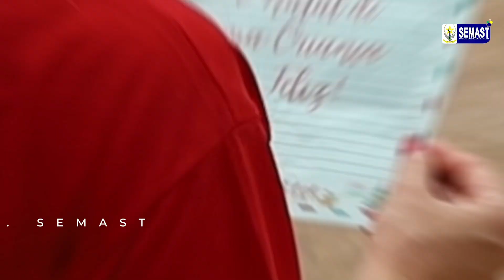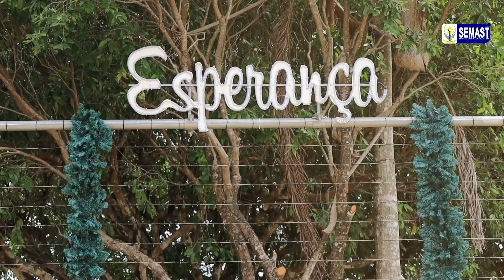Campanha "Eu Fiz o Natal de uma Criança + Feliz" Encoraja Adoção de Cartinhas na Segunda Etapa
A campanha "Eu Fiz o Natal de uma Criança + Feliz" está na segunda etapa, que oferece aos cidadãos locais a oportunidade única de tornar o Natal de crianças beneficiárias do Bolsa Família ainda mais especial.

Nesta fase da campanha, 202 cartinhas sinceras de crianças entre 2 e 8 anos estão disponíveis para adoção na Secretaria Municipal de Assistência Social e Trabalho de Pimenta Bueno (Semast). Cada carta representa um pedido singelo desses pequenos, proporcionando uma conexão direta entre o doador e a criança.

O projeto, idealizado pela Secretária da Semast e Primeira Dama do Município, Cíntia Araújo, tem como objetivo proporcionar um momento de alegria às crianças beneficiárias do Bolsa Família durante a temporada natalina.

Ao adotar uma cartinha, os participantes recebem a exclusiva camiseta da campanha, que será usada no dia 22/12 no Centro Cultural Antônio Augusto Neves, momento marcado para a entrega pessoal dos presentes escolhidos. Essa experiência única permite que os doadores testemunhem a alegria estampada no rosto das crianças ao receberem seus presentes.

Os interessados em participar podem comparecer à Semast e escolher uma cartinha para adoção. Empresários locais também são convidados a participar ativamente da campanha. Caso haja interesse, a equipe da Semast está disponível para ir até as empresas apresentar as cartinhas aos funcionários, ampliando ainda mais o alcance dessa corrente de solidariedade.

Para esclarecimentos adicionais e consulta ao regulamento, recomenda-se a leitura detalhada disponível no Portal de Transparência do município, acessível através do

Faça parte dessa corrente de solidariedade e contribua para transformar o Natal dessas crianças em uma memória brilhante e cheia de afeto. Vamos juntos fazer deste Natal um momento verdadeiramente especial! 🎁💖